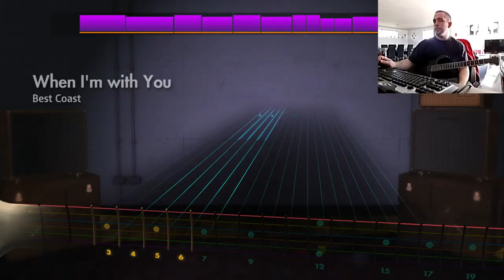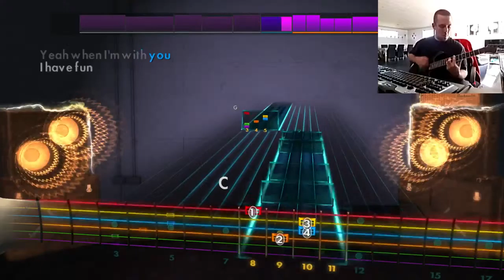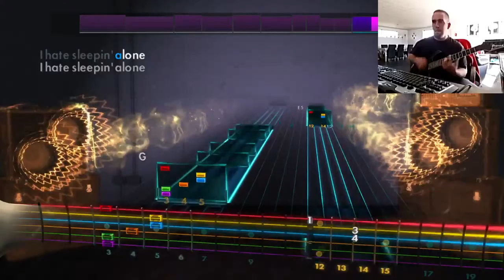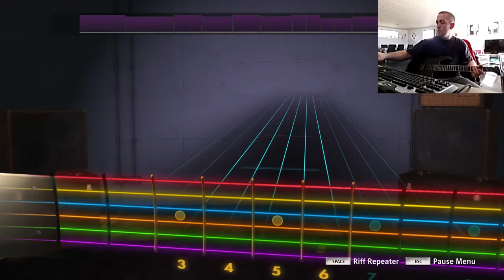Rocksmith - Best Coast - When im with you [Lead Guitar]